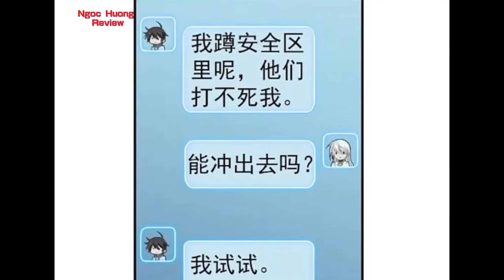BỊ ÉP LÀM PHÁP SƯ NHƯNG LẠI THÍCH LAO VÀO PHANG CẬN CHIẾN | REVIEW TRUYỆN TRANH CẬN CHIẾN PHÁP SƯ P2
REVIEW TRUYỆN TRANH CẬN CHIẾN PHÁP SƯ P1 P2 P3 P4 P5 P6 P7 P8  P9 P10 P11 P12 P13 P14 P15 P16 P17 P18 P19 P20 P21 P22 P23 P24 P25 P26  P27 P28 P29 P30 P31 P32 P33 P34 P35 P36 P37 P38 P39 P40 P41 P42 P43 P44 P45 P46 P47 P48 P49 P50 P51 P52 P53 P54 | TÓM TẮT TRUYỆN TRANH HAY

BỊ ÉP LÀM PHÁP SƯ NHƯNG LẠI THÍCH LAO VÀO PHANG CẬN CHIẾN | REVIEW TRUYỆN TRANH CẬN CHIẾN PHÁP SƯ

MỌI NGƯỜI YÊU MẾN CÓ THỂ ỦNG HỘ MÌNH LY CAFE HAY LY NƯỚC QUA SỐ TÀI KHOẢN NÀY NHA ! CÁM ƠN MỌI NGƯỜI RẤT NHIỀU

VIETCOMBANK
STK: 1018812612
NGUYỄN NGỌC HƯƠNG